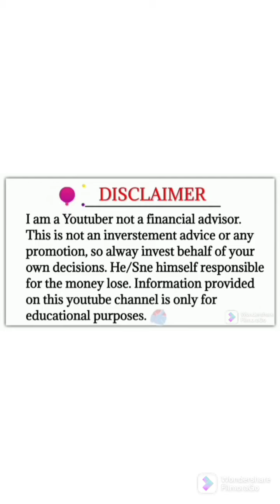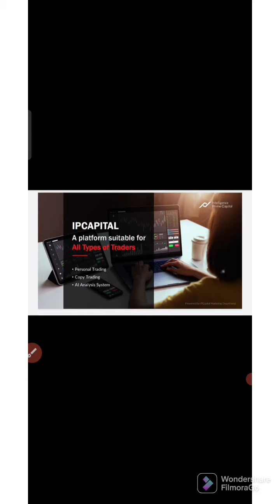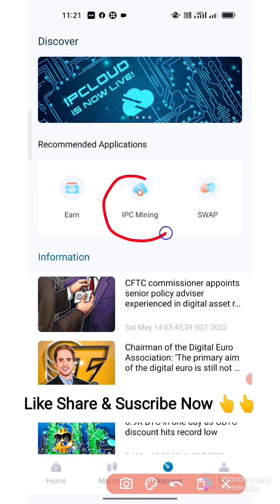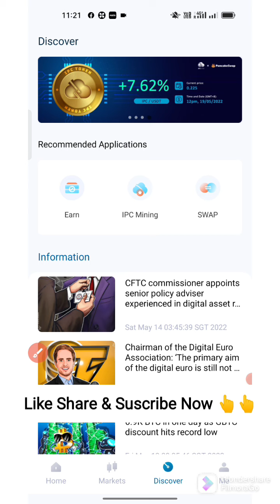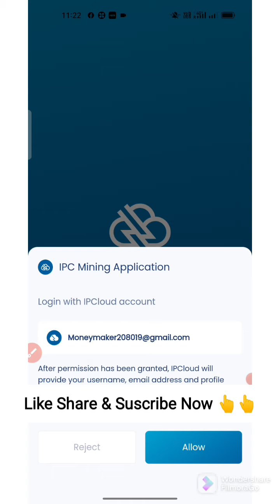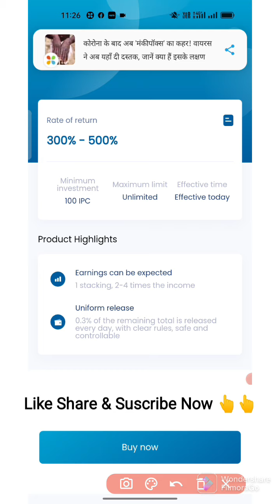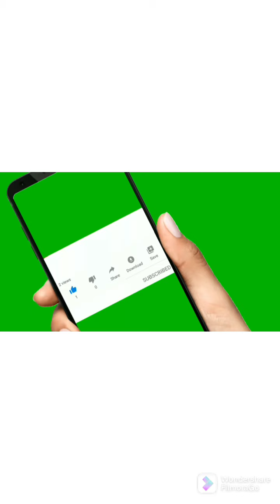IPC WITHDRAWAL UPDATE || ip capital big news || intelligence prime capital latest update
*🇮🇳🇫🇮🇪🇺WorldWide-Forex Robot Trading-Upto 45% Per Month-100% USA Base Regulated Company🇧🇮🇬🇶🇫🇰*

*नमस्ते🙏 दोस्तों आज बडे बडे LEADERS 🕵️AUTO FOREX TRADING (IPCCOMPANY) मे क्यों JOIN कर रहे है_❓🎁*

*🟪🤏मात्र 100 USDT (TRC-20) में गरीब तो नहीं पर 1001% अमीर ही जरूर बन सकते है।*
*🟪नया PLAN है 👉पूरा INDIA अभी खाली है 👉यक़ीनन TOP LEADER बनकर जरूरतमंद -बेरोजगार की मदद करने का यह बड़ा मौका है...*
*🟪कोई प्रोड्क्ट बेचने की जरूरत नही*
*🟪कोई प्रोड्क्ट खरीदने का बंधन नहीं*
*🟪घर -घर जाकर प्लान करने की जरूरत नही*

*कभी⌚️भी Active करें 👉No Condition सभी Services का JOIN करके आनंद ले सकते है*

*📦3 Subscription Packages💰🔥*
*1️⃣Smart BOT(SB)-📦* (Lifetime)20$*
*2️⃣Brilliant BOT(BB)-📦* (Lifetime)40$*
*3️⃣Genius BOT(GB)-📦* (Lifetime) 100$*

*1️⃣Smart BOT(SB)-📦* 20$
*👉Mini & Max Deposit💰-* 100$ to 300
*👉Growth📈-Upto-* 15% Per Month*
*👉Direct Deposit💰Income-* 05% Every Time

 *2️⃣Brilliant BOT (BB)-📦* 40$ (Lifetime)
*👉Mini & Max Deposit-💰* 100$ to 1000$
*👉Growth📈-Upto-* 30% Per Month

 *3️⃣Genius BOT(GB)-* 100$ (Lifetime)
*👉Mini & Max Deposit-💰* 100$ to Unlimited*
                           *RANKS &*
                    *QUALIFICATIONS*
             *Management Ranks Bonus*
*1️⃣Leader-🕵️* -
*💰Self Deposit-* 100$
*🕵️Level-* 1 (30% On Growth)
*💰Direct Team Deposit-* 500$
*💰Group/Team Deposit-* 1,000$
*2️⃣Supervisor-*
*💰Self Deposit-* 5,00$
*🕵️Level-* 2 (20% On Growth)
*👉Direct Deposit💰Income-* 06% Every Time
*💰Direct Team Deposit-* 1,000$
*💰Group/Team Deposit-* 3,000$
*3️⃣Senior Manager-*
*💰Self Deposit-* 1,000$
*🕵️Level-* 3 (10% On Growth)
*👉Direct Deposit💰Income-* 07% Every Time
*💰Direct Team Deposit-* 3,000$
*💰Group/Team Deposit-* 10,000$
*4️⃣Department Manager-*
*💰Self Deposit-* 3,000 $
*🕵️Level-* 4 - 6 (5% On Growth)
*👉Direct Deposit💰Income-* 08% Every Time
*💰Direct Team Deposit-* 5,000 $
*💰Group/Team Deposit-* 30,000 $

WARNING⚠️